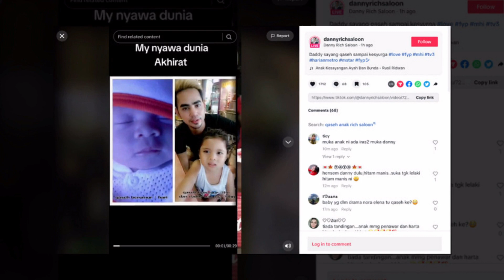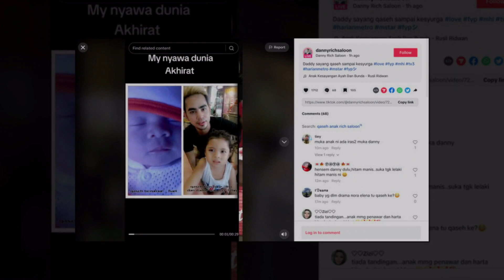Masih bujang ketika nikahi pengkid, bekas mak nyah mohon maaf mengaku duda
Sumber : beautifulnara